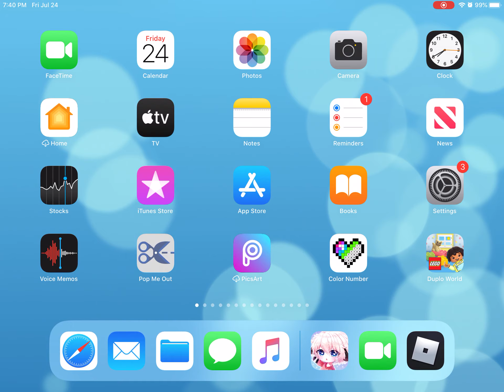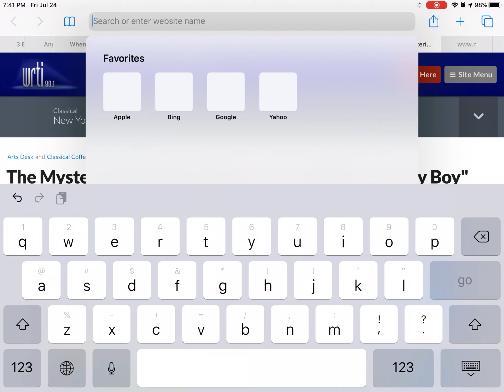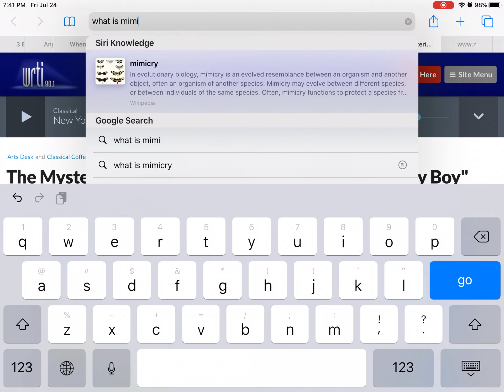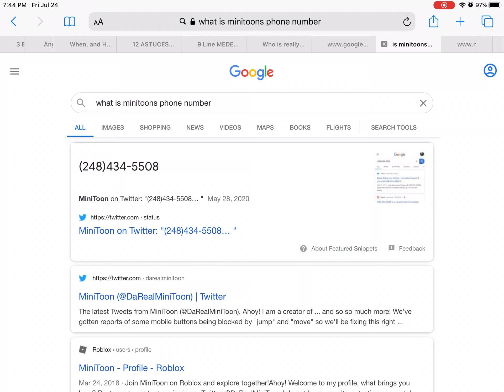I found out what is mimitoons phone number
I literally found out minitoon is phone number